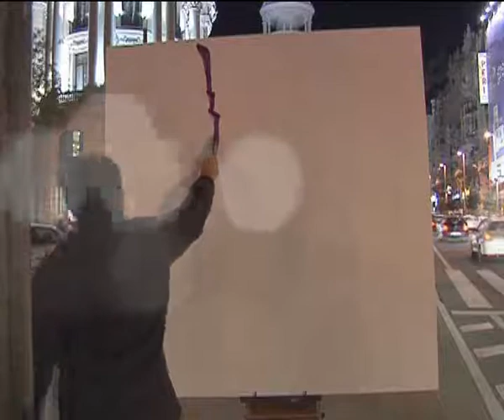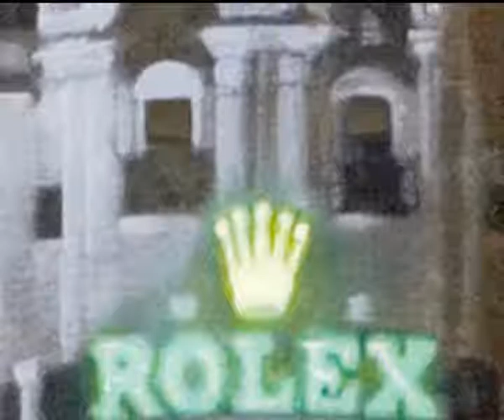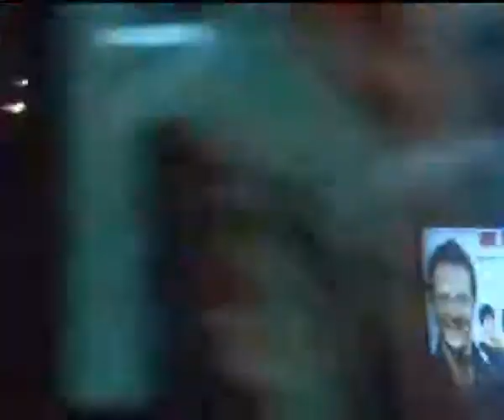Javier Torices Pintor Artista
Pintura Hiperrealista